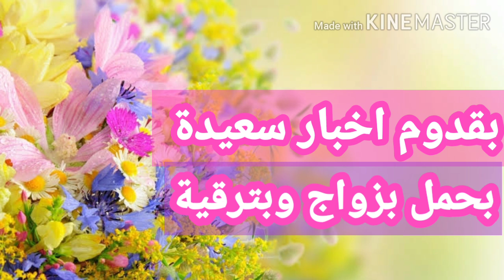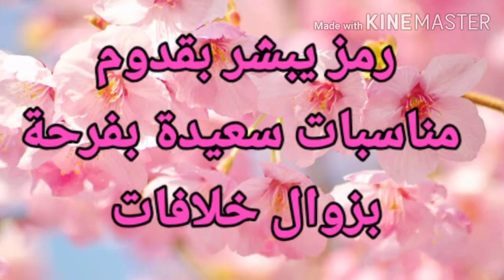رؤيا تبشر بقدوم أخبار سعيدة بزواج و بذرية و بترقية بشارة بشفاء مريض|تفسير الاحلام العطور في المنام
يتناول الفيديو شرح لاهم التفسيرات متعلقة برؤية  رمز وحلم يبشرك بقدوم أخبار سعيدة وبشارة بزواج وذرية وفرصة عمل وشفاء للمريض كمان من رموز المبشرة باصدقاء صالحين بارزاق قادمة بتحقيق امنية
يتناول الفيديو شرح لاهم التفسيرات متعلقة برؤية العطور والبرفان في المنام ومتى يدل على قدوم أخبار سعيدة وبشارة بزواج وذرية وفرصة عمل وشفاء للمريض كمان من رموز المبشرة باصدقاء صالحين بارزاق قادمة بتحقيق امنية ومتى تكون غير مستحب رؤية
تفسير الاحلام اكتب حلمك لأن يفسر لك مباشر مع تفسير الاحلام مع فاطمة الزهراء فسر حلمك معنا تفسير الاحلام tafsir ahlam